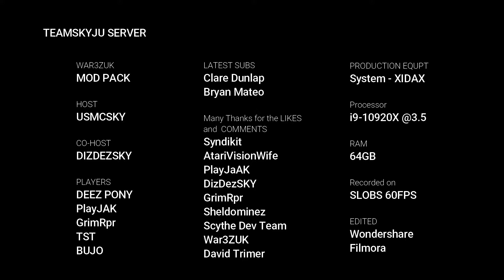7DTD War3Zuk - Ep.19 THE MARAUDER INCIDENT!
Welcome to Death by Zombiez as ( USMCsky ) plays 7DTD on the teamSKYju War3Zuk server with DIZDEZSKY.  The War3ZUK series continues with Chapter 19.  THE MARAUDER INCIDENT!

7DTD War3Zuk - Ep.19 The Marauder Incident!

Join the community discord if you would like to join us. It is free. It only requires you to be somewhat active so we can get to know you. Gaming discord with a variety of open world servers. Not monetized, so be respectful please. All servers are open to our community members and freely shared.

7 Days to Die, 7DTD, Darkness Falls, Death by Zombiez, FLYING IN 7DTD, Modded 7DTD, Ravenhearst, SKYju,TUTORIAL, TeamSkyju, USMCsky, Undead Legacy, War3Zuk, Modded Server, War3ZUK server. Humorous gameplay. Marauder.